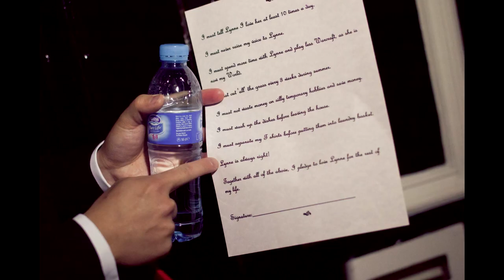Yun Hong + Lynne - Glasgow Cathedral - 13.09.11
Yun Hong and Lynne got married at Glasgow Cathedral. From there we went onto Peoples Palace then onto SeeWoo restaurant for their reception. It's fair to say the weather was the worst I've ever had shooting a wedding but that didn't stop them having fun and it never dampened their spirits.

It was an absolute joy to photograph. Being my first traditional Chinese wedding i was a little nervous at first but Yun and Lynne made it so easy with them being so relaxed through the whole day.